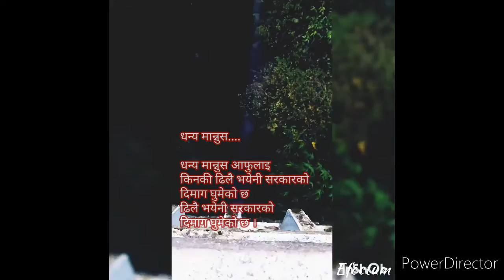️pray for WORLD🌍️pray for Nepal🇳🇵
wear mask...social distance..wash hand..
do good n be good.